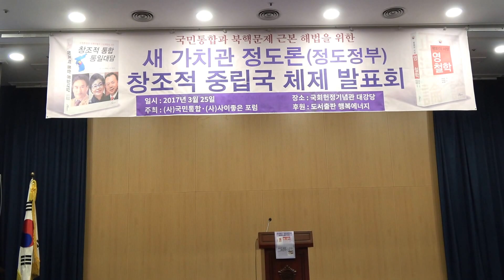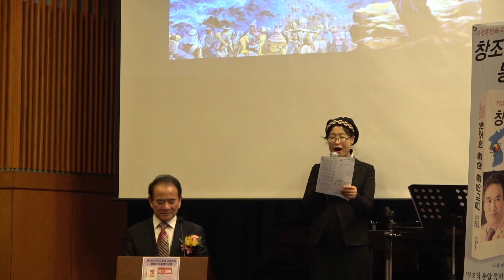[찬양] "통일 바람 불어라"...다같이(인도:조은경 전도사) / "영(靈)철학", "창조적 통합 통일대담" 출판기념회 축하예배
제4의 이념
"영(靈)철학" 출판기념회
국정혼란과 북핵위협의 근본해법을 위한
"창조적 통합 통일대담" 출판기념회
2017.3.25(토) 14:00 국회헌정기념관
주최 : (사)사이좋은 포럼, 주관 : (사)국민통합/국민희망연합
후원 : (재)가자통일로 · 도서출판 행복에너지
사회 : 손은국 목사(코리아랑카인팩스 대표이사)